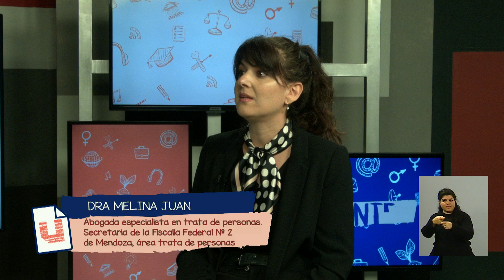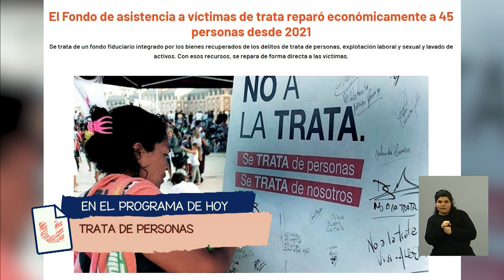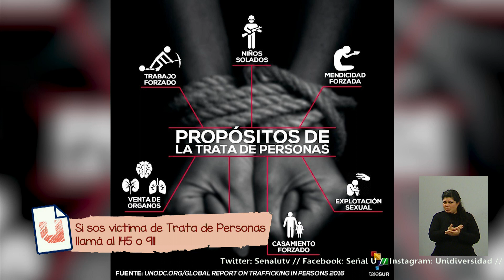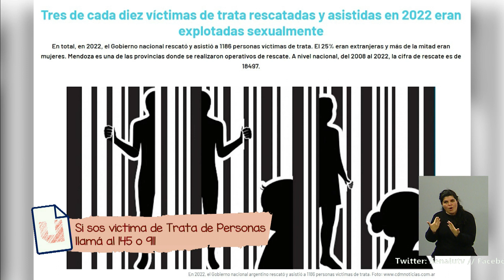Trata de personas, no dejemos de hablar de esto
Dialogamos con la Dra. Melina Juan, representante de la Fiscalía Federal de Mendoza , área de Trata de Personas